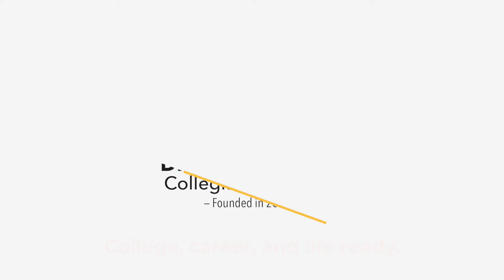College Decision Day: Dr. Howard Fuller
This morning, Dr. Howard Fuller kicked off Decision Day by speaking truth and sharing inspiration. The Class of 2021 have been accepted into a combined total of 308 colleges and they earned over $4.6 million in scholarship dollars.

Dr. Howard Fuller Collegiate Academy is an inner-city, non-profit, public, charter school with serving 300, mostly African American, 9th – 12th-grade scholars and their families. Easy online enrollment for the 2021-22 school year.